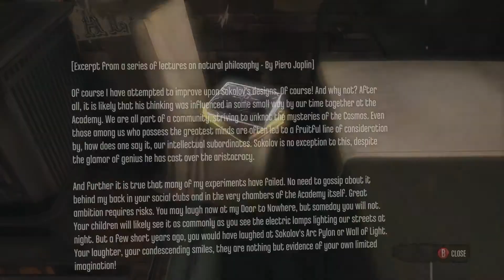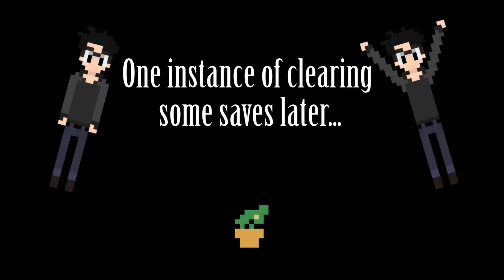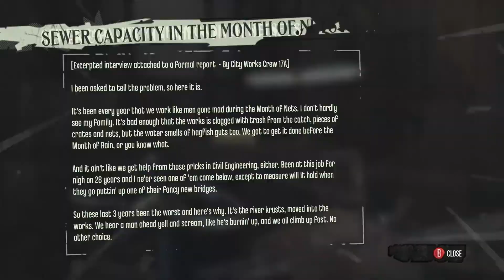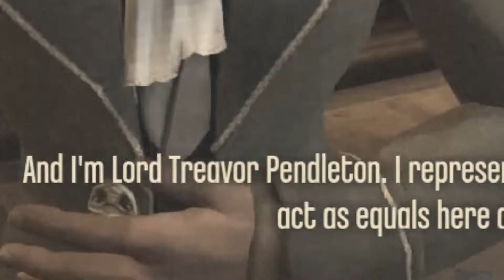WE FOUND EMILY! - Dishonored #4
I will never get over the adorableness of this child

I generally upload every Friday 20.00 GMT/UTC +1, but sometimes I fall out and if you wanna know about those pesky little random videos then smashing the "sub" button and its bell is the best way to do so! (𝘢𝘭𝘴𝘰 𝘐 𝘨𝘦𝘵 𝘷𝘦𝘳𝘺 𝘩𝘢𝘱𝘱𝘺)

If you have more time to kill and want to know when planned videos won't be uploaded because I was hospitalized thanks to nine ducks and a wild turkey (𝘺𝘰𝘶 𝘯𝘦𝘷𝘦𝘳 𝘬𝘯𝘰𝘸) then check me out on Twitter!